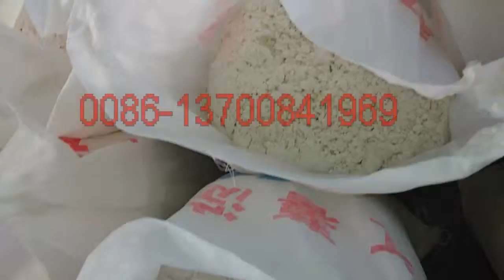potato/sweet potato/yam/cassava/yuca/tapioca/manioc Starch Production line of Bizoe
Cassava starch production line using the we process of production,do not add any additives,the entire process is mature technology,advanced equipment,scientific,rational process.
The production process is the lifting--washing and peeling --crushing--filtering--concentrating and refining--dehydration--drying--sieving--packing.

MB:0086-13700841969